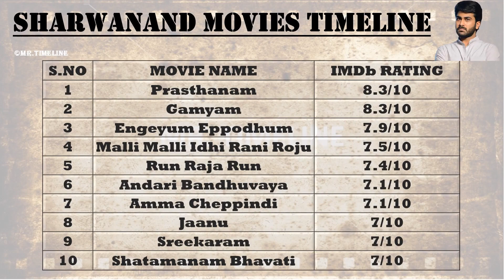Sharwanand All Movies List | Top 10 Movies of Sharwanand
In this video we made timeline for Sharwanand He is one of the most well known actor in Tollywood. Sharwanand acted more than 20 Films from 2006 to 2021. Sharwanand famous for his Action. At last I shown the top 10 movies of Sharwanand.

Video Credit: Our Actor Sharwanand.